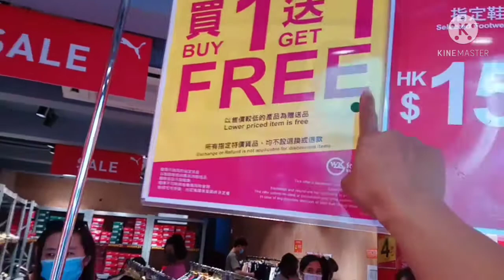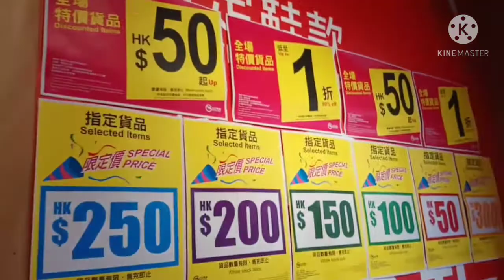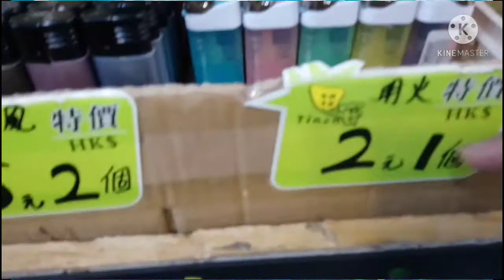BUY 1 TAKE 1 NA MGA BRANDED SHOES SA HONGKONG II DAMING SALE 1$ LANG + REFRESHING AFTER SHOPPING